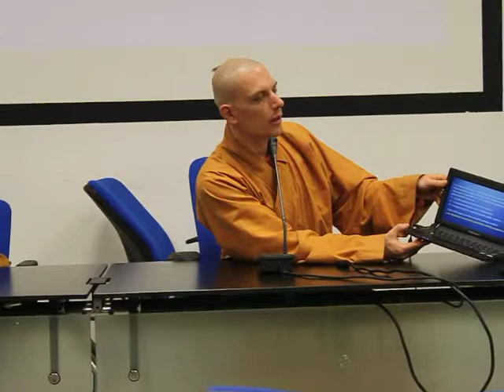SHAOLIN:I VALORI EDUCATIVI di un PATRIMONIO CULTURALE dell'UMANITA' by Shifu ShiHengChan-3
Shifu ShiHengChan ), direttore tecnico didattico del Centro Culturale Shaolin di Milano "Shaolin Temple Italy" , collaboratore Shaolin Quan Fa 8 Centro Culturale Shaolin in Italia e SEA (Shaolin Europe Association) è relatore della CONFERENZA : "SHAOLIN: I VALORI EDUCATIVI DI UN PATRIMONIO CULTURALE DELL'UMANITA'" al FESTIVAL DELL'ORIENTE 2011.